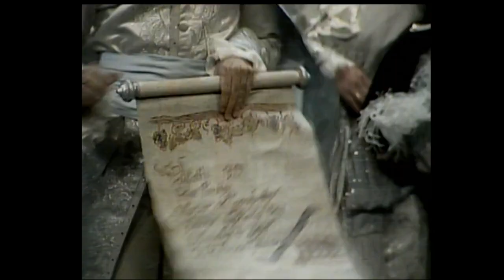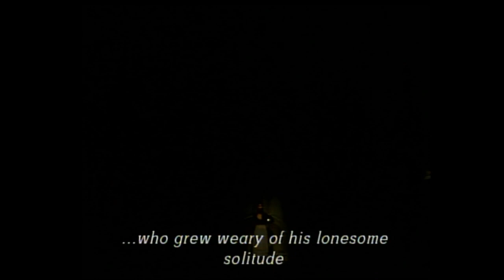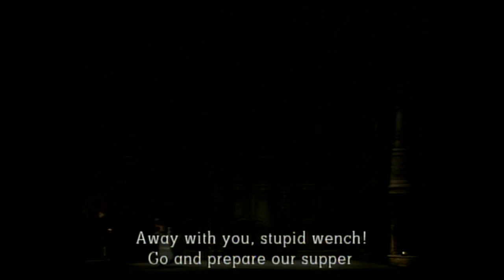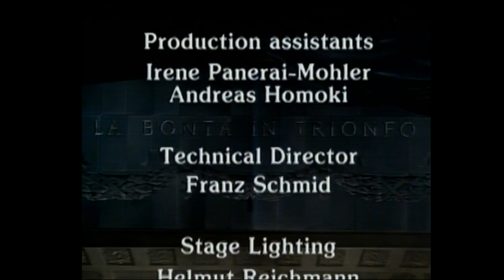rossini: la cenerentola ;chailly,wiener phil;murray,araiza,berry,quilico,denning,evangelatos,schone